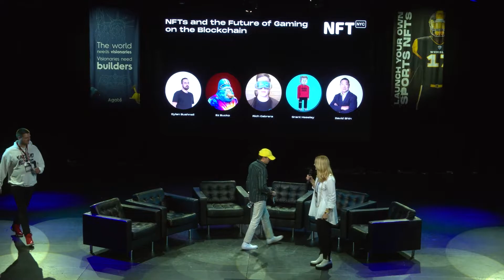NFTs and the Future of Gaming on the Blockchain - Panel at NFT.NYC 2022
NFTs and the Future of Gaming on the Blockchain

Dylan Bushnell, Ez Bucko, Rich Cabrera, Grant Haseley, David Shin

Gaming

Palladium Theater, June 23, 2022